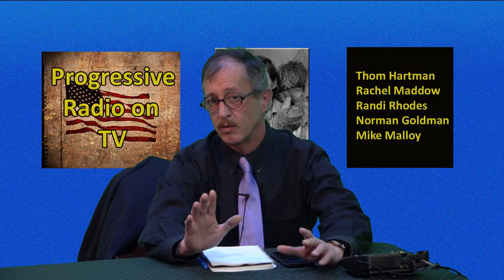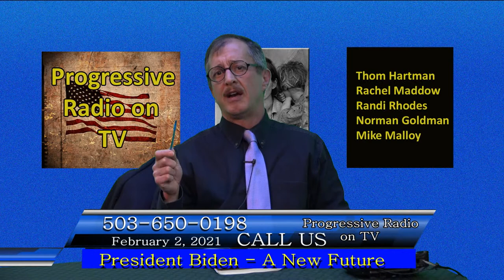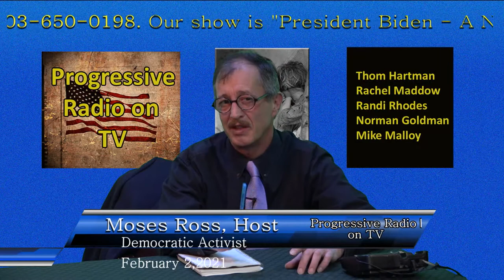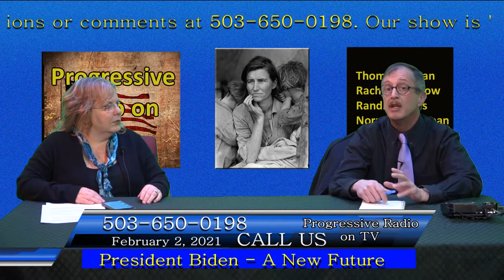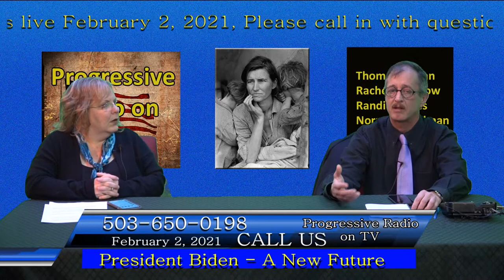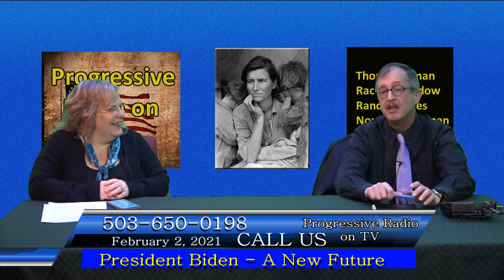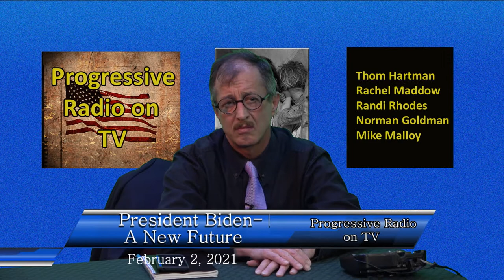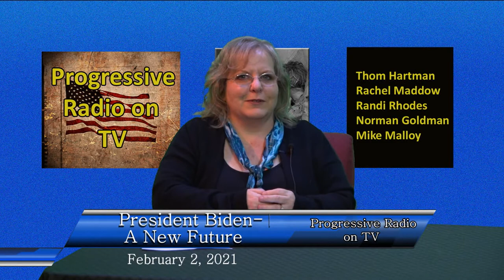PDX Progressive Talk TV - February 2021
Major issues for me are pretty much anything on Bernie's platform,
including:

climate change
income inequality
voting rights
single-payer health or Medicare.

The Republican Party is bankrupt, is serving only the billionaires in the top several percent of people in the United States. They simply do not have the well-being of the American people at heart.

I truly believe that the press has been tilting the scales drastically towards the Republicans. (On the Sunday talk shows, on ABC, CBS, NBC, there are far more Republicans than Democrats day after day.

The media clearly must know that trickle-down does not work, and the whole idea is ridiculous! Yet, they trot out announcers who hear Republicans saying that they want to lower taxes to create jobs, and the announcers do not call them out on it. Similarly, it maddens me that we are focusing on foreign wars and how much people around the world hate us without acknowledging that our country under George Bush destroyed the Middle East.